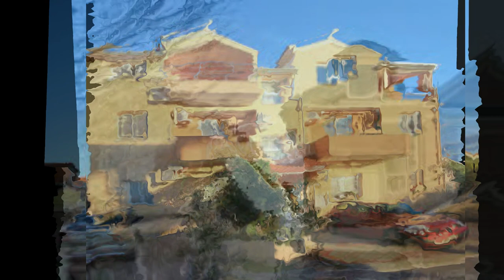Wold Father's day speech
A Best best speech in respect of father on the occasion of world fathers day.